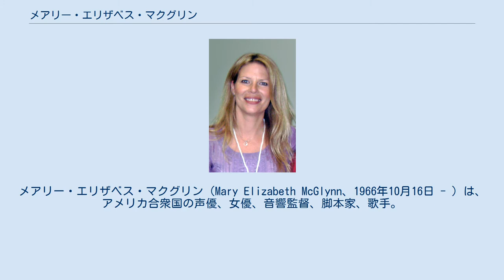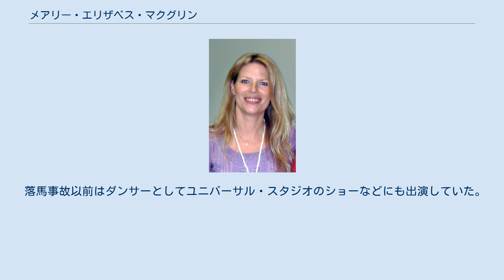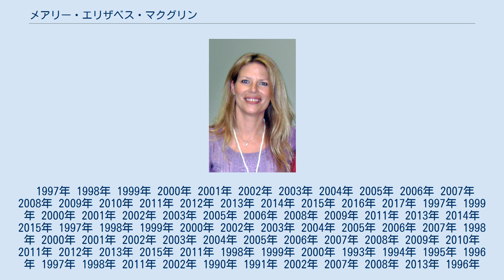メアリー・エリザベス・マクグリン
メアリー・エリザベス・マクグリン（Mary Elizabeth McGlynn、1966年10月16日 - ）は、アメリカ合衆国の声優、女優、音響監督、脚本家、歌手。
夫は声優のダラン・ノリス。
別名義にメリッサ・ウィリアムソン (Melissa Williamson) がある。
 大学では医学を学んでいた。
大学在学中、道に迷っていた際に『ハムレット』のオーディション会場にたどり着き、そのままオーディションを受けて合格し、同作のオフィーリア役で女優デビューする。
 1995年に放送されたテレビドラマ『ジーナ』の撮影に参加する為、ニュージーランドに渡るが、撮影中の落馬事故で骨折し帰国。
帰国後、『神秘の世界エルハザード』英語版のオーディションを受け、同作のディーバ役で声優デビュー。
 音響監督としては『カウボーイビバップ』でデビュー。
 落馬事故以前はダンサーとしてユニバーサル・スタジオのショーなどにも出演していた。
 1997年 1998年 1999年 2000年 2001年 2002年 2003年 2004年 2005年 2006年 2007年 2008年 2009年 2010年 2011年 2012年 2013年 2014年 2015年 2016年 2017年 1997年 1999年 2000年 2001年 2002年 2003年 2005年 2006年 2008年 2009年 2011年 2013年 2014年 2015年 1997年 1998年 1999年 2000年 2002年 2003年 2004年 2005年 2006年 2007年 1998年 2000年 2001年 2002年 2003年 2004年 2005年 2006年 2007年 2008年 2009年 2010年 2011年 2012年 2013年 2015年 2011年 1998年 1999年 2000年 1993年 1994年 1995年 1996年 1997年 1998年 2011年 2002年 1990年 1991年 2002年 2007年 2008年 2013年 1996年 1999年 2000年 2002年 2003年 2004年 2005年 2007年 2008年 2009年 2011年 2012年 2013年 2014年 2015年 2017年 2000年 2001年 2002年 2005年 2006年 2007年 2008年 2009年 2011年 2012年 2004年 2013年 2001年 2003年 2004年 2005年 2006年 2007年 2008年 2009年 2010年 2003年 2004年 2006年 2007年 2008年 2009年 2011年 2012年